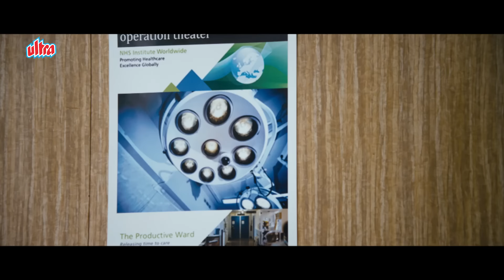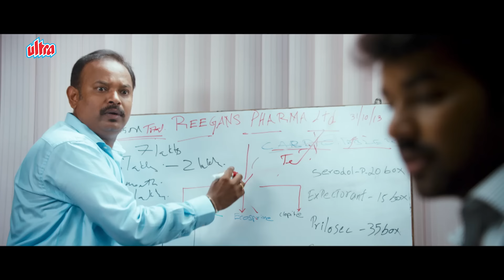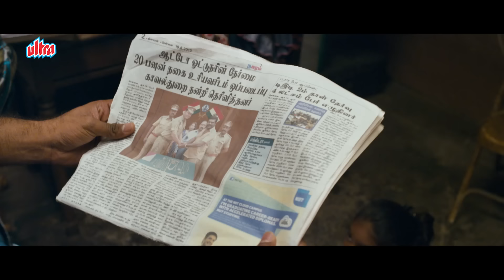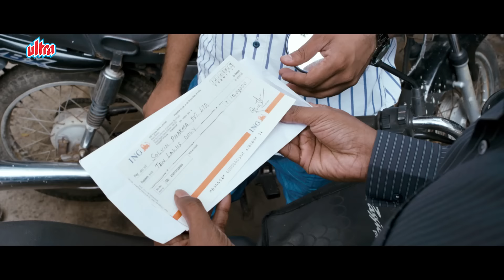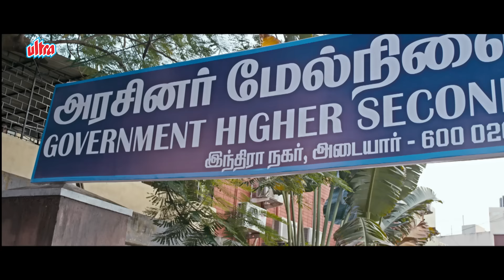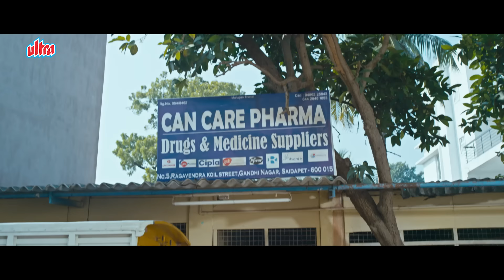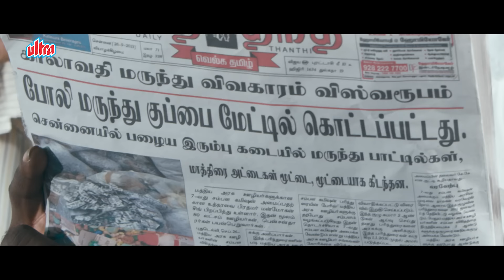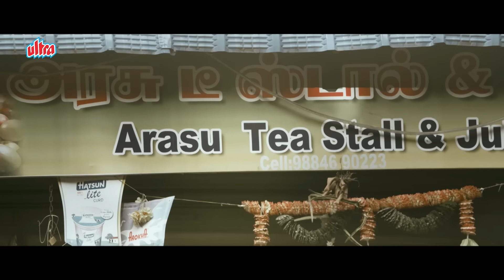GARAM MASALA | Hindi Dubbed Comedy Thriller Full Movie | Jai, Swathi Reddy, Sunny Leone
Masala Maar Ke is a 2014 Indian Tamil-language comedy thriller film written and directed by debutant Saravana Rajan. The film stars Jai and Swathi Reddy and was produced by Dayanidhi Azhagiri's Meeka Entertainment. The film has cinematography by Venkatesh and the technical crew includes editing by Praveen K. L. and N. B. Srikanth and art direction by Ramalingam, while the costumes were being designed by Anusha Dayanidhi.

Storyplot : Satish (Jai), is a newly appointed medical representative, who is basically a family man, living with his brother an auto-rickshaw driver. Sathish is always embarrassed about his mobile phone, and much to his delight picks up a phone which is left carelessly by its owner at a tea shop. The mobile phone gets him into trouble and his carefree life with girlfriend Naveena (Swathi) turns upside down.

Starring : Jai, Swathi Reddy, Varshan, Kasthuri, Misha Ghoshal
Written & Directed by : Saravana Rajan
Produced by : Dayanidhi Azhagiri
Cinematography : Venkatesh S.